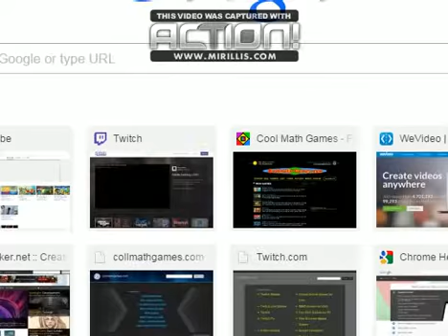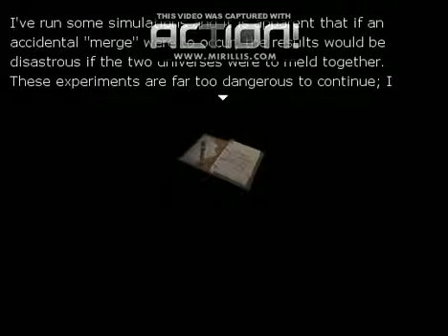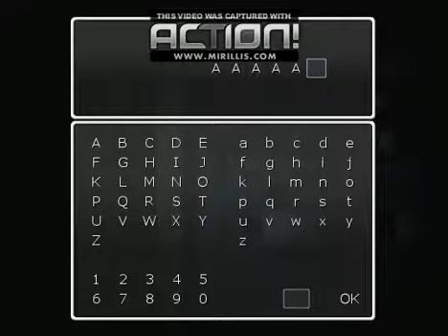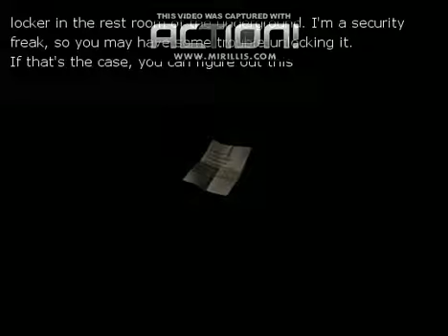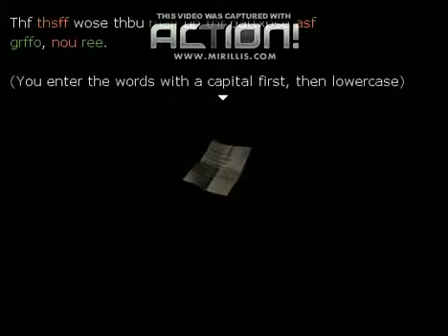One Night 6- A New Girl Survivor!!!!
Sorry I am a little quite and that there is a watermark I'm trying out a new recording software and i haven't bought it yet.